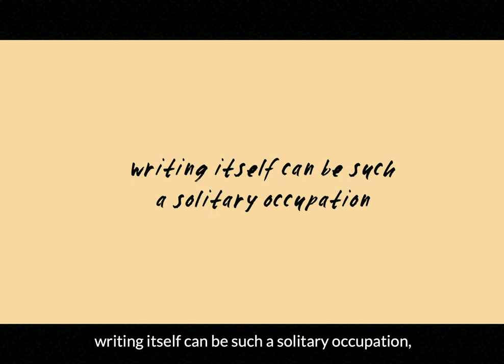Kamila Shamsie, Vice-President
Kamila Shamsie was elected as a Fellow of the RSL in 2011. Kamila was named Granta Magazine's Best Young British Novelist in 2013. Her novel Home Fire was longlisted for the The Booker Prize in 2017.

30 November marks 200 years of the Royal Society of Literature and the launch of RSL 200 a 5-year festival celebrating the best in British literature past, present and future.